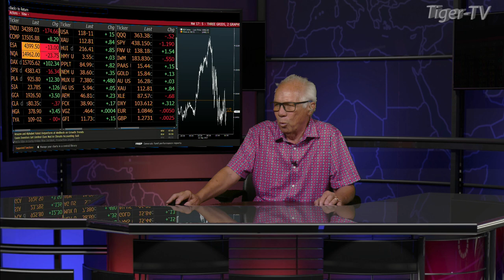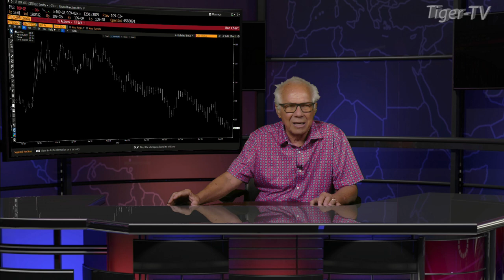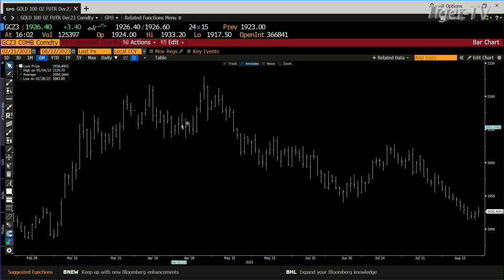August 22nd 4PM ET Market Update on TFNN - 2023